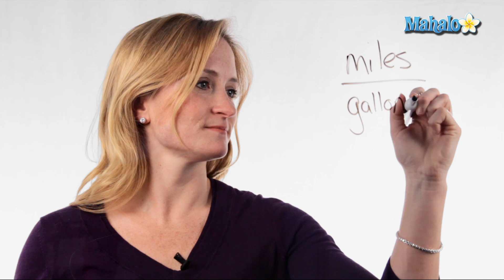How to Calculate Your Gas Mileage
The host of our Math Channel, Julie Clark, offers some helpful tips on how to calculate your gas mileage.